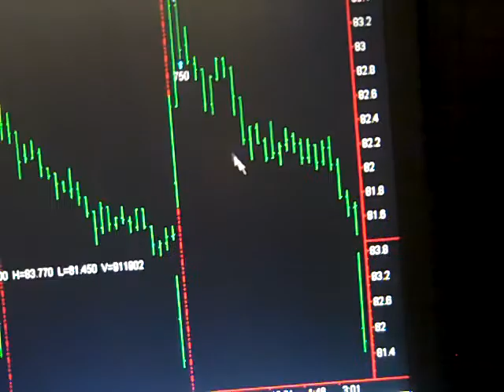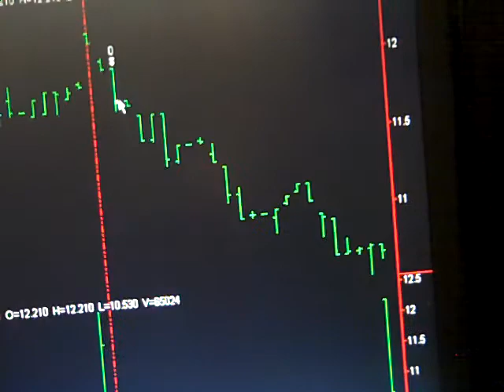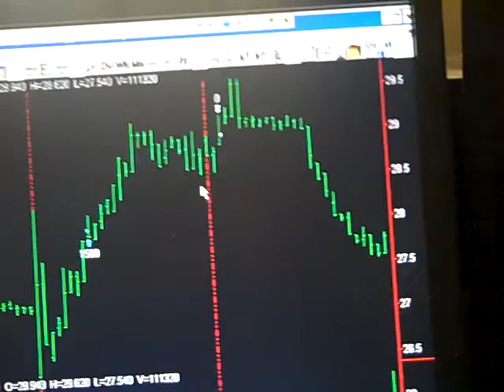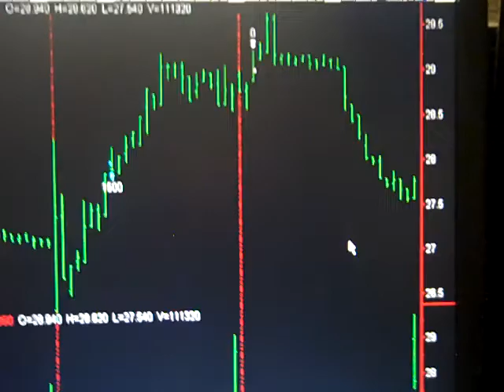Today Stock Market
Monday April 27, 2015 Hi my name is Bob Buran and I do "Today Stock Market" and stock market news every day the stock market is live.  During "Today Stock Market" I discuss all stock market trades I take based on the trading system software that is the culmination of 20 years of my trading experience and trading system development. I am in fact a trading system pro.  This daily stock market update is a way for you to keep on top of stock market prices, understand stock market basics and learn to make money in the unpredictable stock market of 2013.